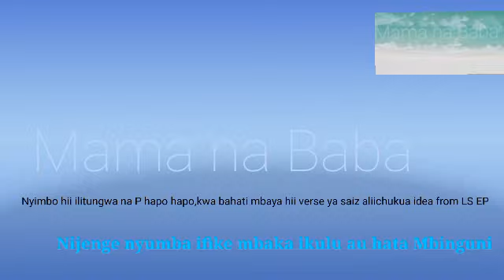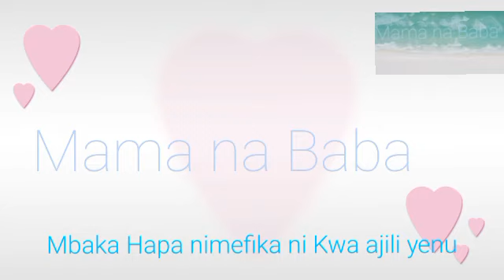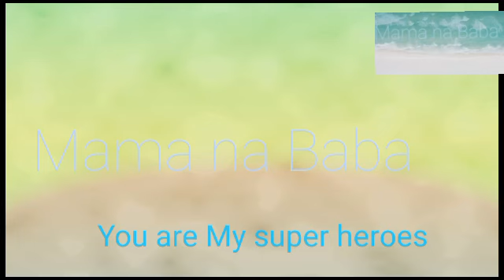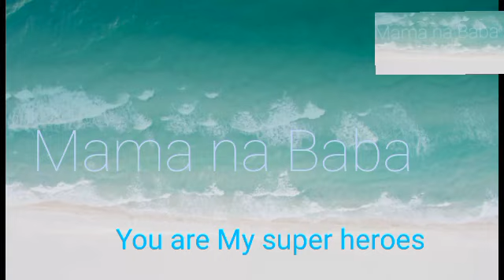Pius Mgeni P-Mama na Baba (official lyrics Video)